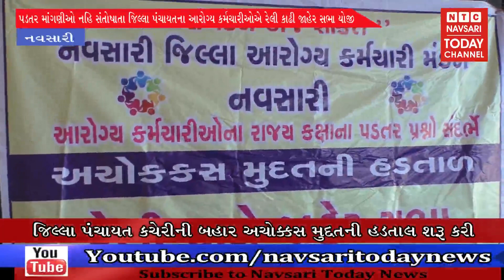નવસારી - જિલ્લા પંચાયતના આરોગ્ય કર્મચારીઓએ રેલી કાઢી જાહેર સભા યોજી